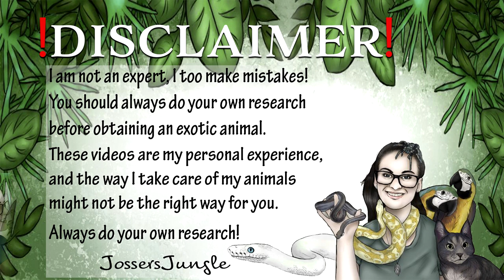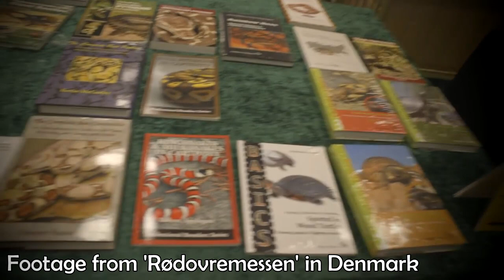REPTILE EXPO IN HAMM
I'm so super duper excited for this expo! Wait and see what I bring home!

LINKS:
Fanart by @raynedrop2006